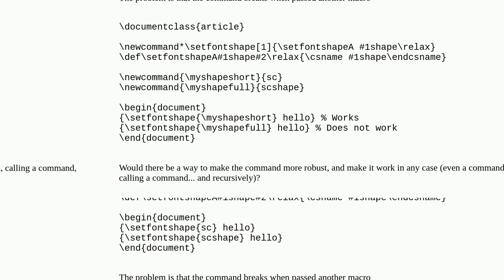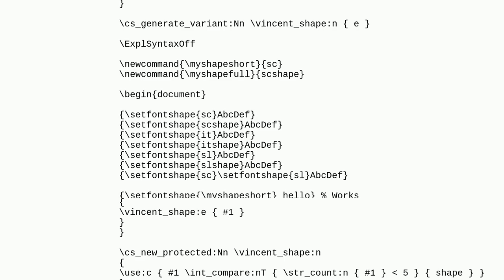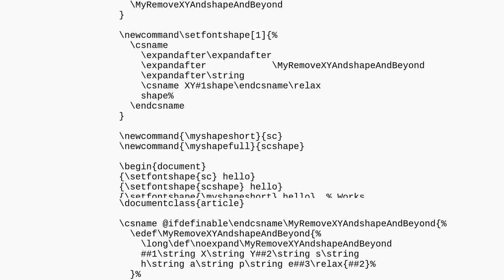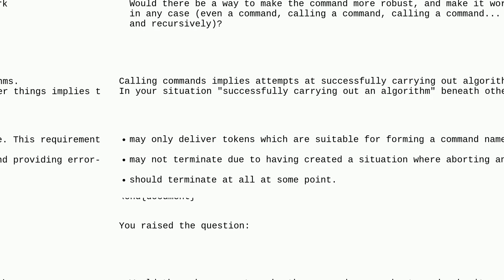Tex: Command gobbling extra letters not working when passed another command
Command gobbling extra letters not working when passed another command

A special thanks goes out to the community

  expandafter macros expansion